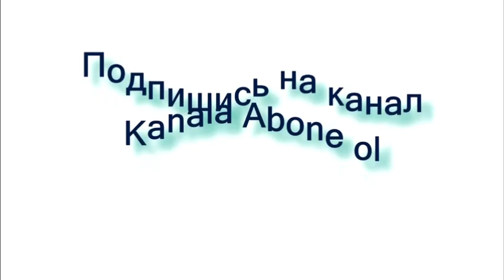Марукян: закрытые границы и ноль отношений с Турцией никуда армян не ведут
Посол по особым поручениям, председатель партии «Светлая Армения» Эдмон Марукян обратился к телефонному разговору премьер-министра Армении Никола Пашиняна и президента Турции Реджепа Тайипа Эрдогана.

Эдмон Марукян отметил, что в последний раз прямой контакт между лидерами Армении и Турции имел место около 10 лет назад. По его словам, это чрезвычайно важный шаг в нормализации армяно-турецких отношений.

«Необходимо осознать, что постоянно закрытые границы и нулевые дипломатические отношения с Турцией никуда нас не приведут, особенно с учетом реалий последней войны. Важно, чтобы диалог продолжался и имел успешное завершение – в виде открытия границ и установления дипломатических отношений. Армения продолжает проактивную дипломатию.